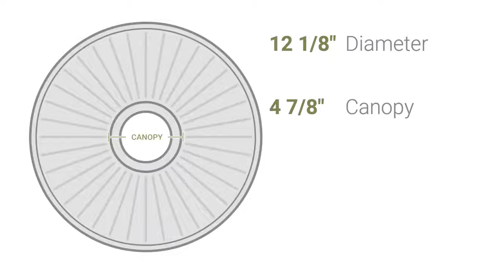Ekena Millwork CM12NA 12 1/8"OD x 3 5/8"ID x 7/8"P Nadia Ceiling Medallion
Ekena Millwork CM12NA 12 1/8""OD x 3 5/8""ID x 7/8""P Nadia Ceiling Medallion (Fits Canopies up to 4 7/8"")